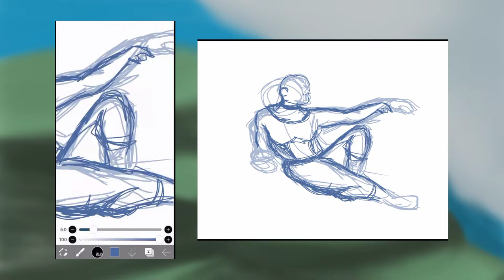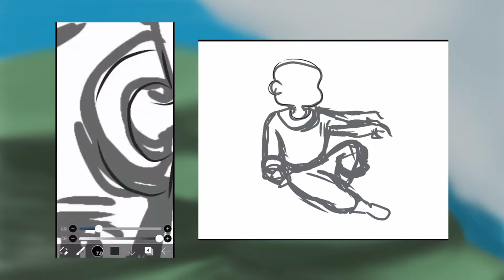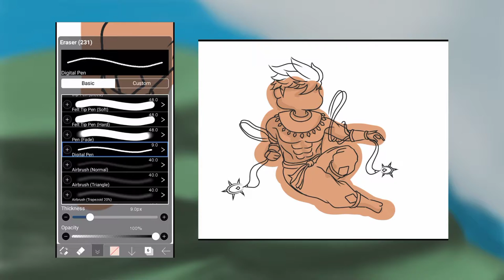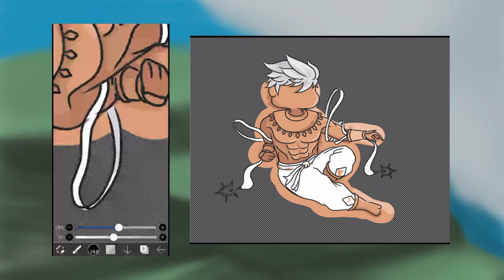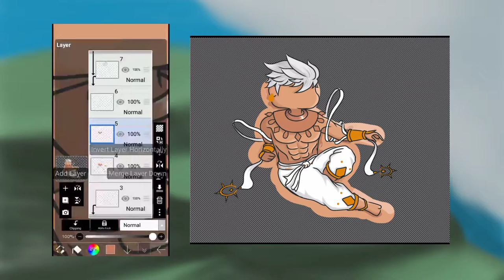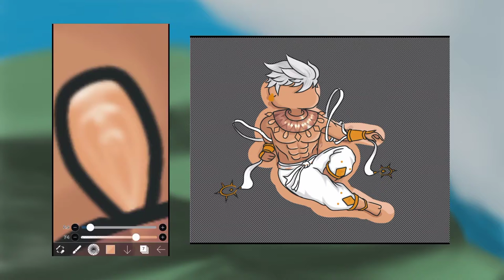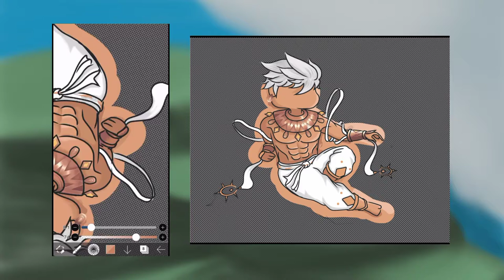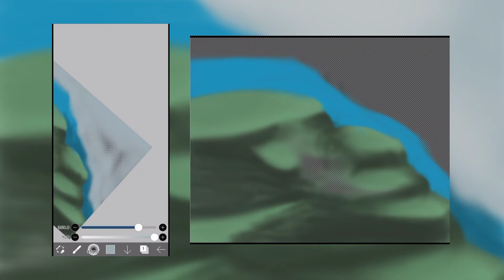I Drew Vale into a Famous Painting || isfaceArt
I drew Vale from Mobile Legends into a famous painting, in my own art style.

App used for video editing:
CapCut

Credits:

Photoreference

Music
by LuKremBo